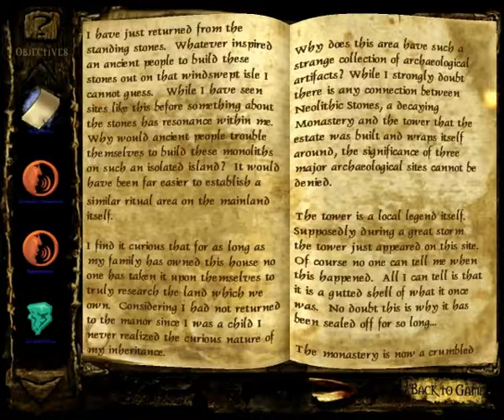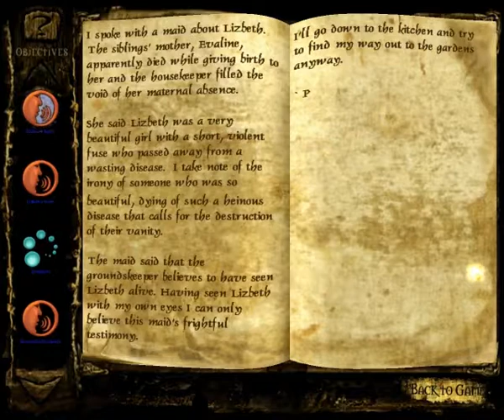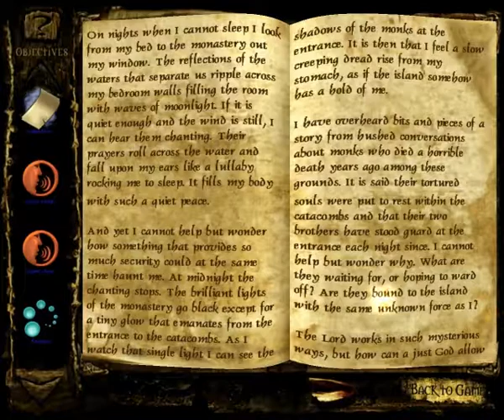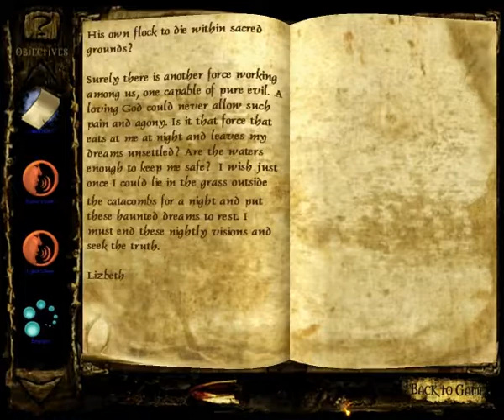Let's Play Clive Barker's Undying 002 - Tooth and Nail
No sooner has Patrick met up with the sickly Jeremiah than horrific, inhuman noises begin to ring out in the Covenant Estate. Armed with his trusty revolver, our hero heads out into the dark halls to investigate... but what waits for him in the shadows?